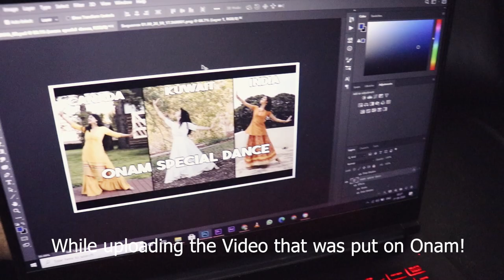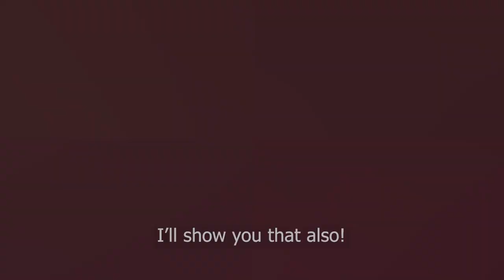I Made Vegan Payasam 😲 | ONAM VLOG 2020 (Malayalam) | Lockdown Onam | Making ഓണസദ്യ At Home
Watch how celebrated Onam in Bangalore with Close Friends. During this Corona Situation, we could not go to Kerala for Onam and hence we decided to make the most of the celebrations by meeting our close friends to celebrate Onam together with them.
This Onam Vlog will show you how we managed Onam by cooking by ourselves and not ordering OnaSadhya at all.

--|| GO GREENER VIDEOS ||--

○ Bamboo Toothbrush ===
○ Cotton Produce Bags ===
○ Stainless Steel Bottle ===
○ Dish Wash Powder ===
○ Cotton Cleaning Cloth ===
○ Steel Straws ===
○ Menstrual Cup ===
○ Wooden Comb ===

--|| Video Details ||--
This Video Has Been Shot and Edited By Myself